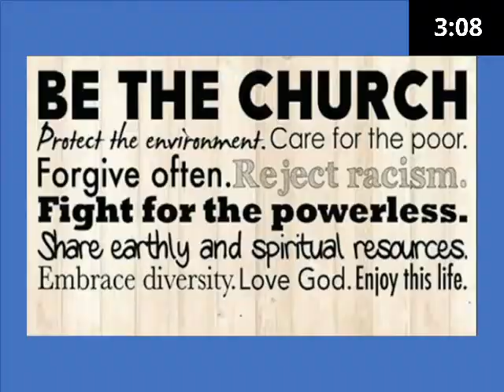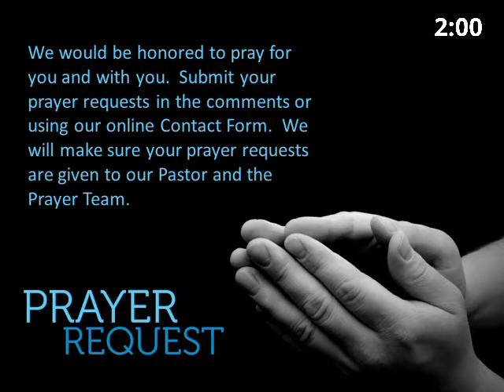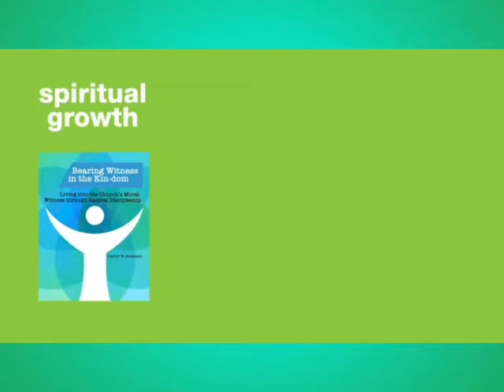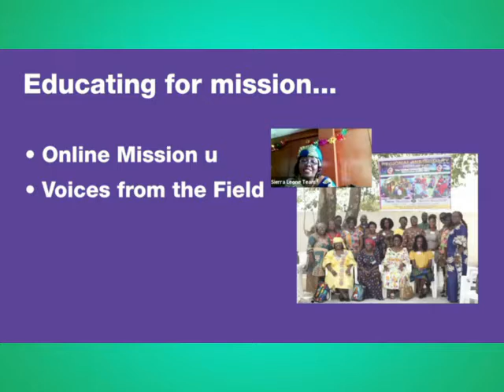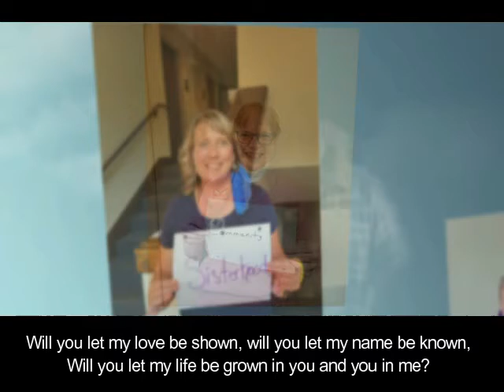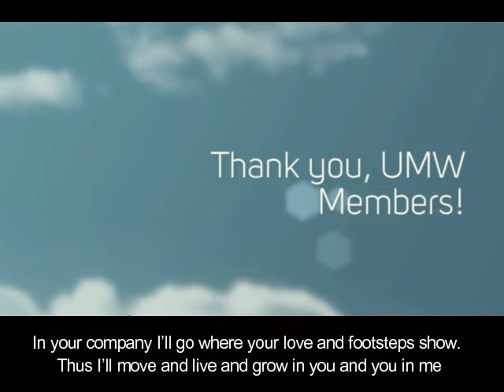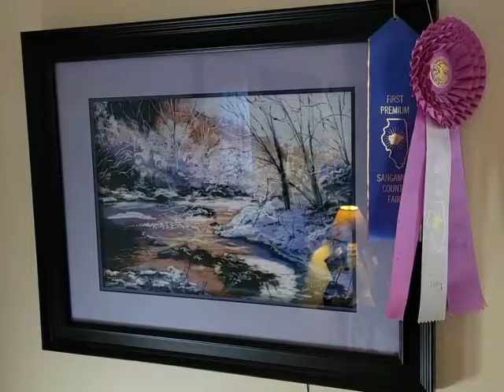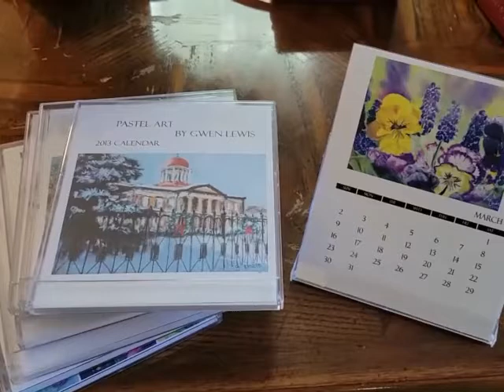September 19 2021 DAUMC Online Worship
Sunday, September 19 is UNITED METHODIST WOMEN SUNDAY.  Join us as we are led in worship by members of the UMW from Douglas Avenue.  We will learn about the five UMW Circles and the missions and special projects supported by our Methodist Women.  Please let us know that you have joined us in worship by completing our Contact Form, which can be found